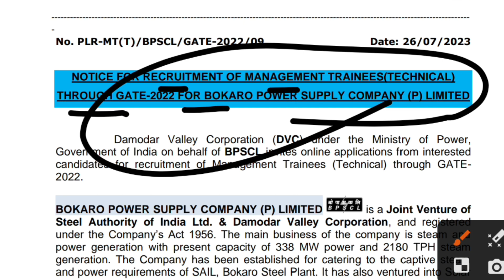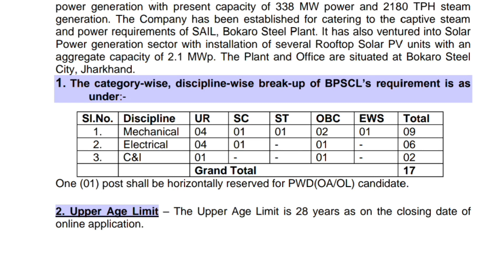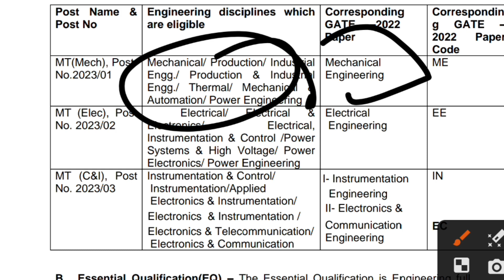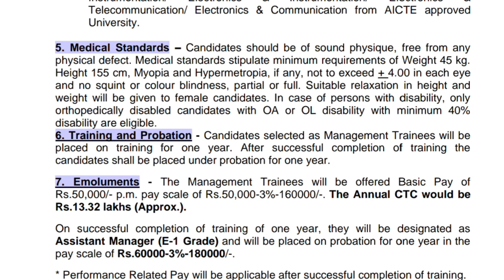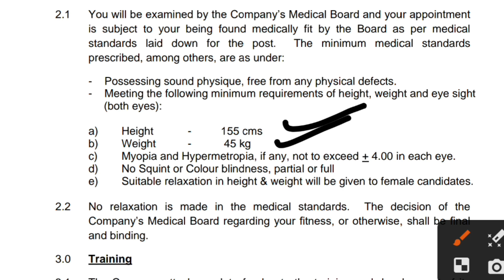DVC Recruitment 2023 || Sarkari Naukri New Update || कैसे करें आवेदन || Check करे Notification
DVC Recruitment 2023 Out
DVC Management Trainee (Technical

Detailed official notification and online application link for DVC Management Trainee (Technical) Recruitment 2023 are provided below